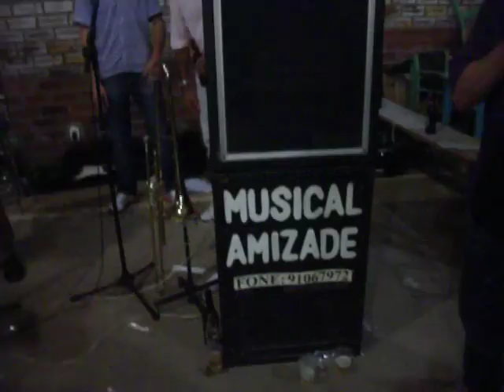MUSICAL AMIZADE IPORÃ DO OESTE SC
CANTANDO  ESTA NOITE COMO LEMBRANÇA VALSA MONTE AZUL